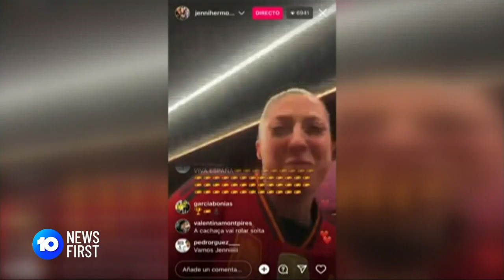Football Coach Luis Rubiales Resigns After Kissing Scandal & Escaped Gator Captured | 10 News First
Spanish Football Federation president Luis Rubiales has resigned after giving player Jenni Hermoso an unconditional kiss. Meanwhile, New Jersey authorities were forced to chase an alligator down the street after it made a surprise visit to residents.

10 News First airs at 5 pm, seven nights a week in your local market on Network 10.

10 News First is based in Australia and is a division of Paramount.